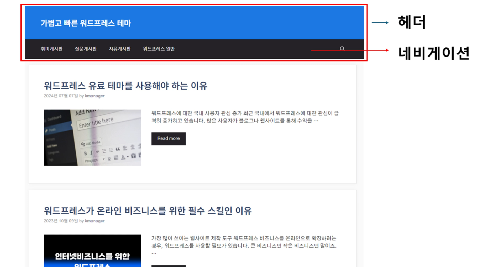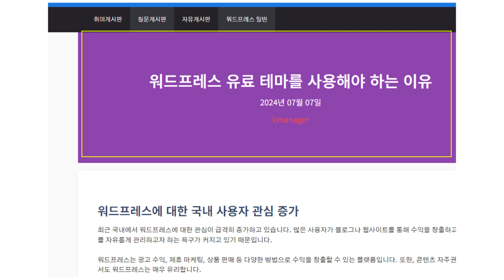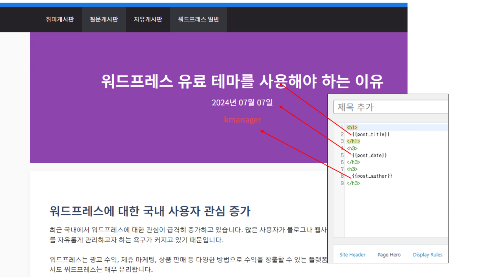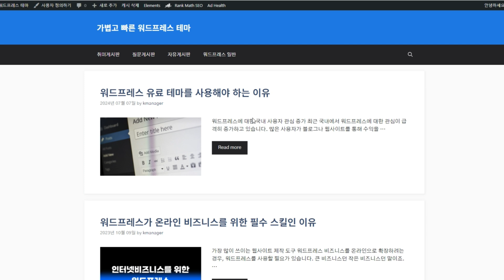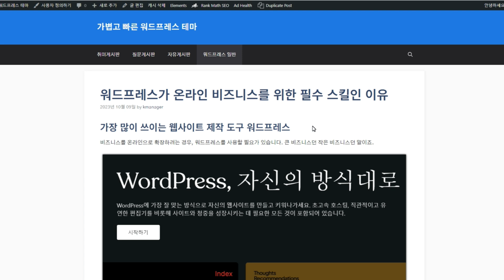워드프레스 무료 강의, 제너레이트프레스 테마 헤더 엘리먼트 타입 설명.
제너레이트프레스(GeneratePress) 테마의 엘리먼트 타입 중 하나인 '헤더'에 대해 설명해드리겠습니다.

이 영상을 통해 헤더 엘리먼트에 대한 설정을 확인해보세요.